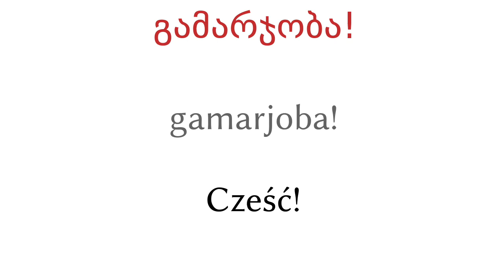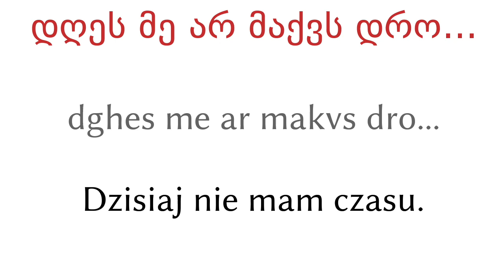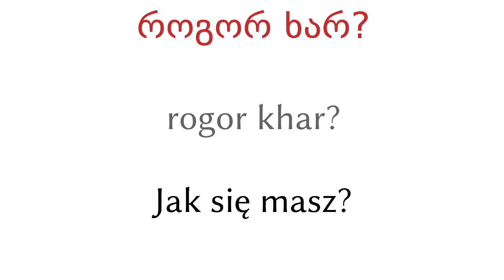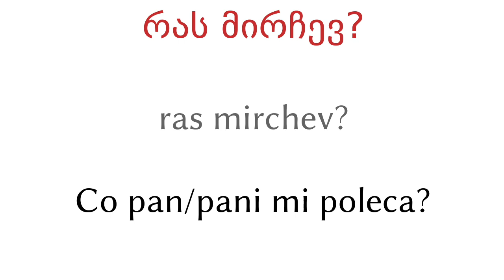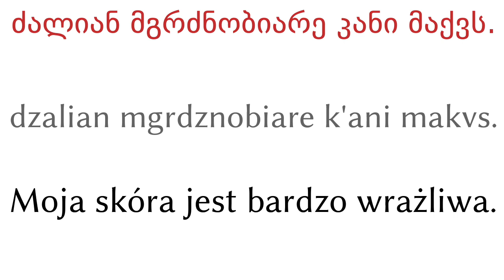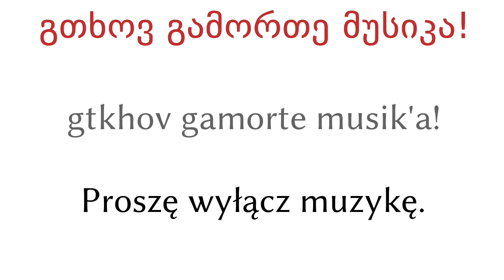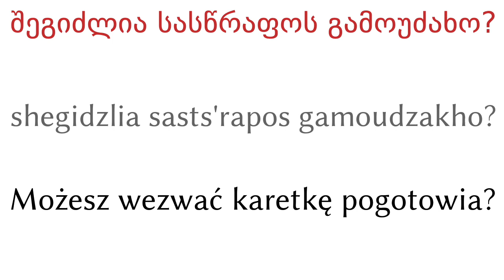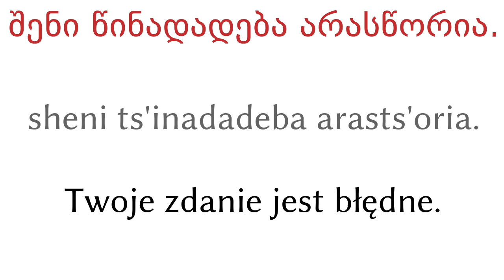200 fraz - Gruziński - Polski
200 fraz - Gruziński - Polski